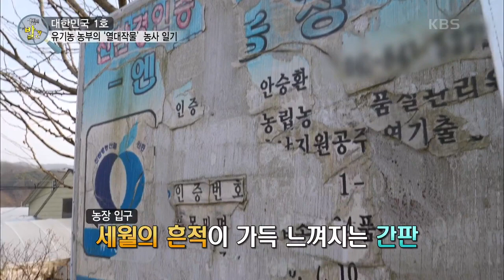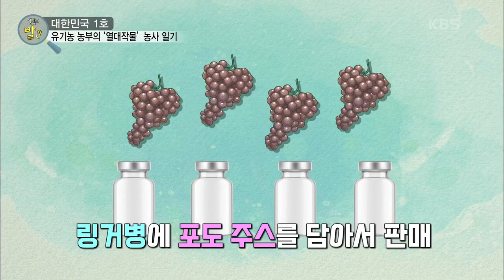[생활의 발견] 건강한 땅에서 건강한 음식을 위해 노력하는 국내 1호 유기농 농부 | KBS 220411 방송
건강한 땅에서 건강한 음식을 위해 노력하는 국내 1호 유기농 농부 20220411